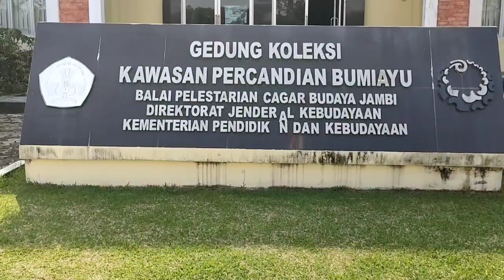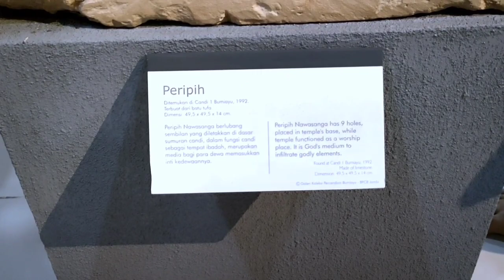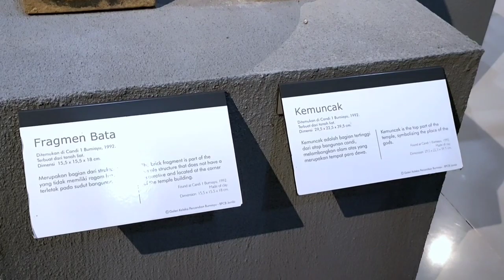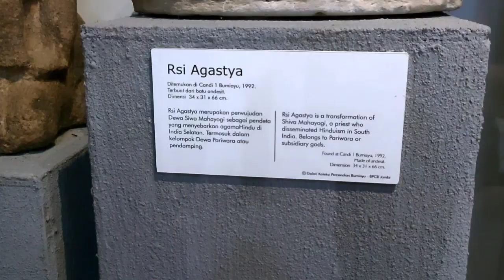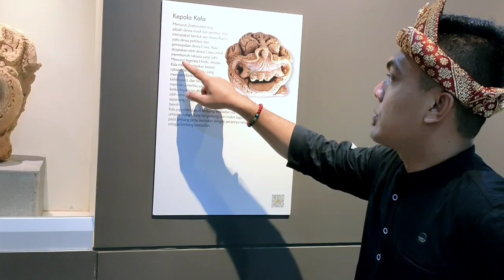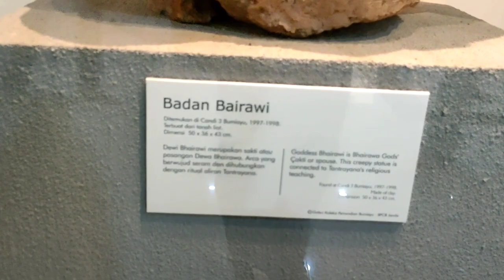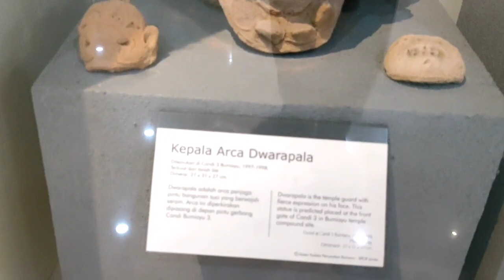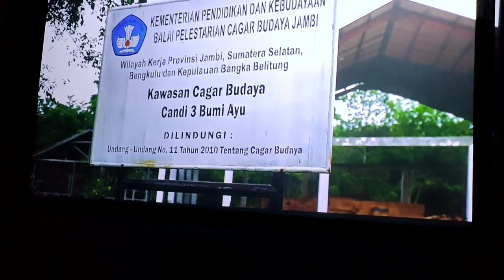Museum Candi Bumi Ayu Tanah Abang Pali Sumatera Selatan